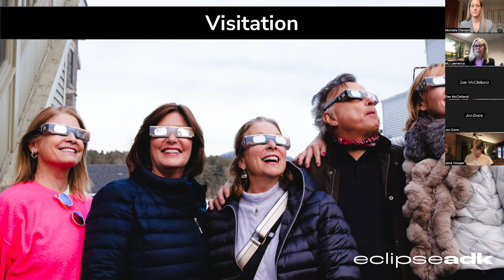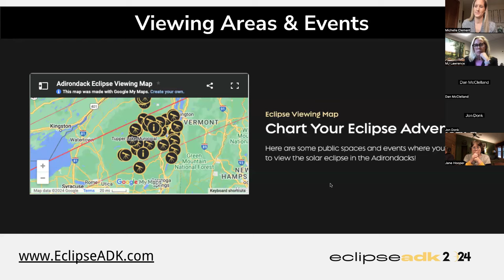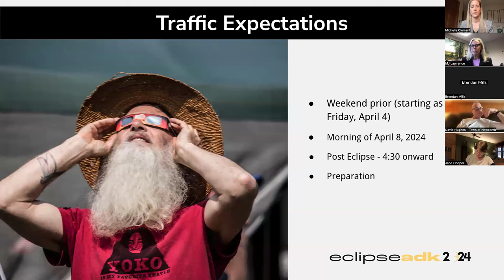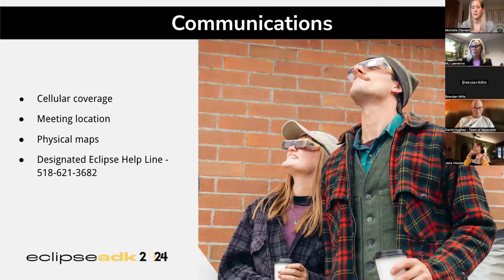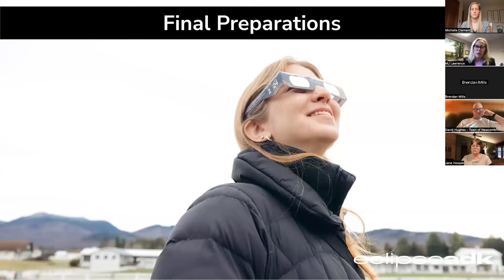Final EclipseADK Community Meeting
Final Regional Community Call on the 2024 Total Solar Eclipse. During the call we covered expected visitation, designated viewing areas and events, communications, traffic, and more.

Meeting Date: Thursday, March 28, 2024